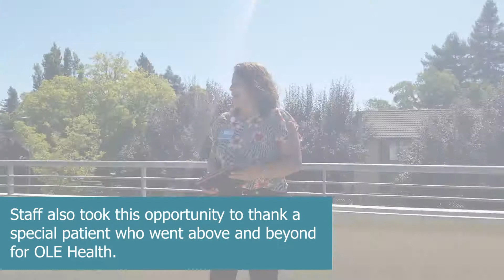Staff Appreciation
Description